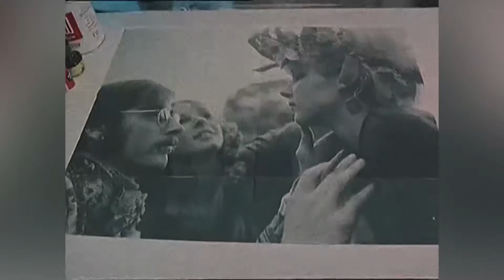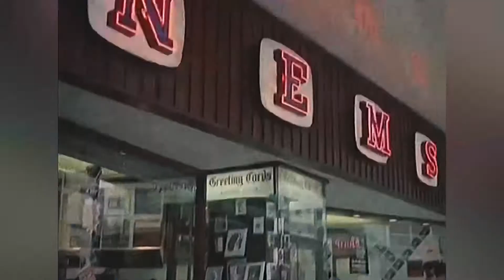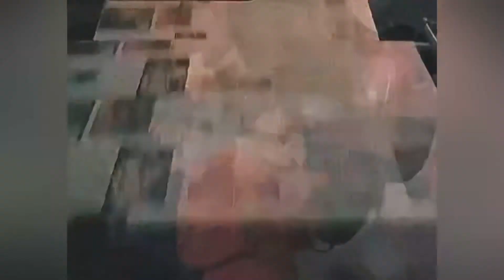THE LOVIN’ SPOONFUL - SUMMER IN THE CITY (CLIPE OFICIAL HD 4K) | POESIA HARMÔNICA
THE LOVIN SPOONFUL
SUMMER IN THE CITY
THE BEATLES
NOW UNITED
SUMMER IN THE CITY TRADUÇÃO
LEGENDADA LYRICS LEGENDADO
CLIPE OFICIAL